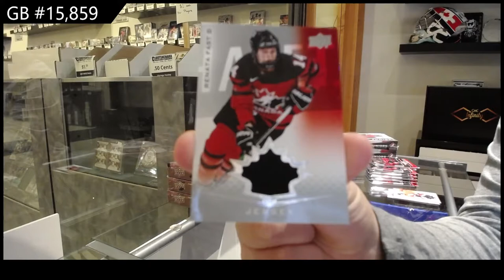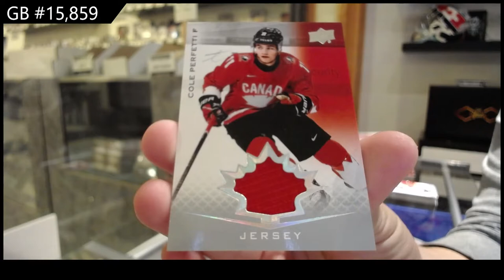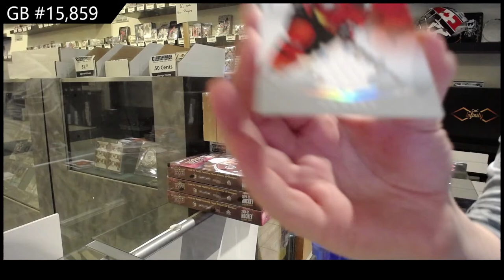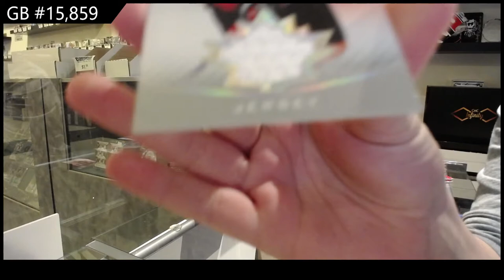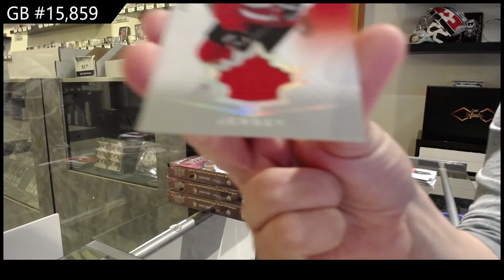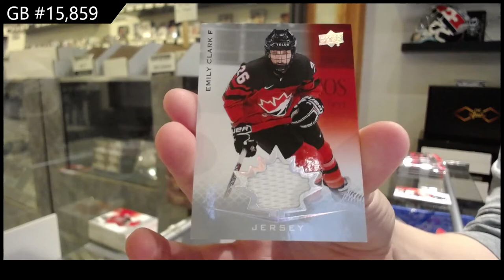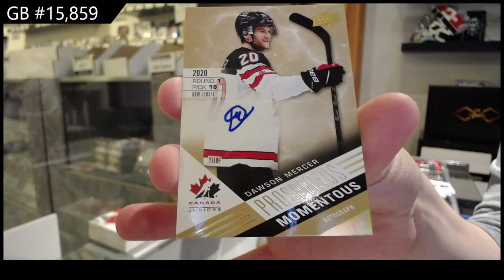21-22 Upper Deck Team Canada World Juniors Hockey 3 Box Break - C&C GB #15,859